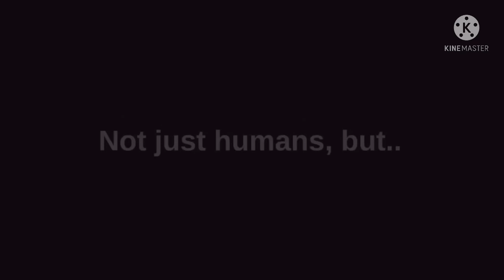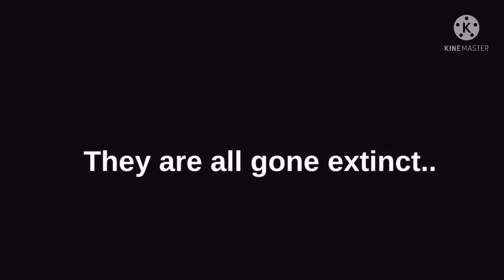🤰✨ My Son’s Father is the last pure-breed Vampire 🧛‍♂️ 🩸 || GachaLife MiniMovie || GLMM